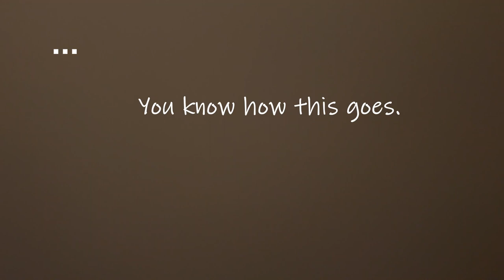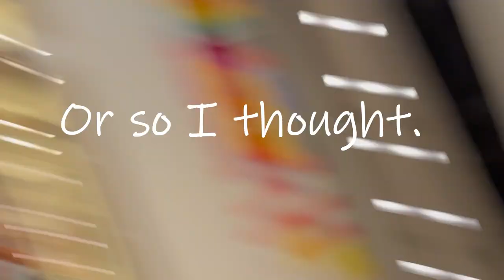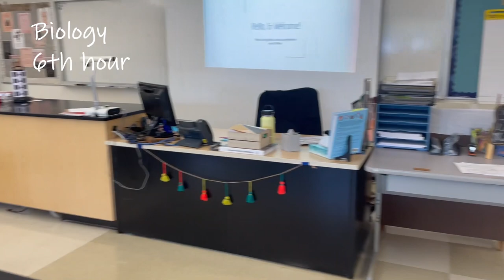I got lost on my first day of school... FRESHMAN vlog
Ate lunch TWICE